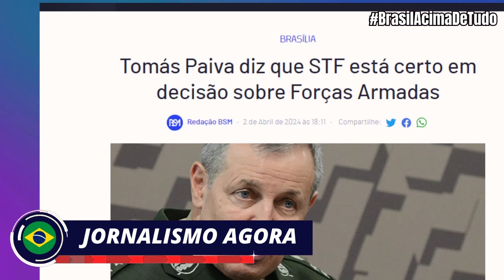COMANDANTE DO EXERCITO VAI A PUBLICO NÃO SE INTIMIDA- RESPONDE A DECISÃO DO STF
👉🏻 ME SIGA NO TWITTER: @prpastorrodrigo